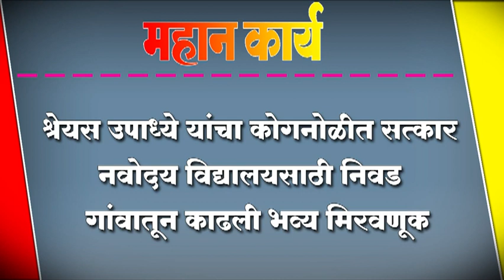श्रेयस उपाध्ये यांचा कोगनोळीत सत्कार ,नवोदय विद्यालयसाठी निवड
श्रेयस उपाध्ये यांचा कोगनोळीत सत्कार ,नवोदय विद्यालयसाठी निवड : गांवातून काढली भव्य मिरवणूक